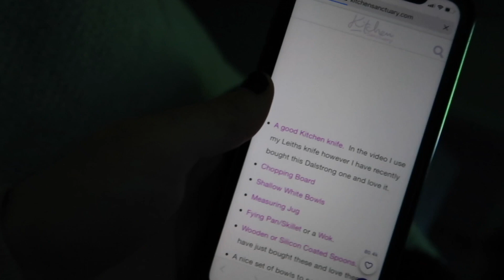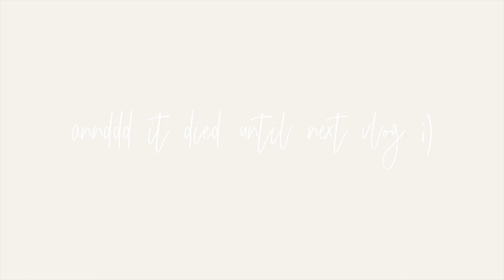VLOGMAS: Favorite Games To Play With Friends + What Products I Use In The Shower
in today's vlogmas i'm showing you what adult games my friends and I like to play for game night and also what products I use in the shower.

it was the definition of a relaxing Sunday :)